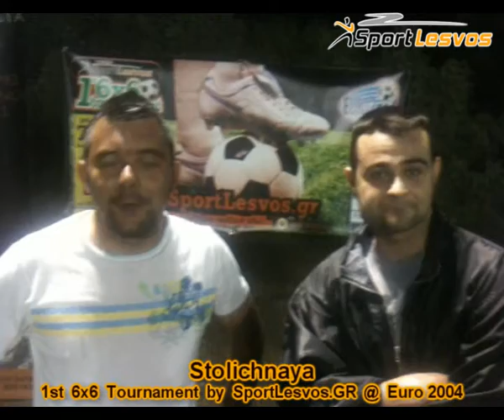CosaNostra - Stolichnaya 5-2 1st 6x6 SportLesvos Tournament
Η Stolichnaya προηγήθηκε από νωρίς και κρατούσε το 0-1 μέχρι και τα μέσα του Β' Ημιχρόνου, όμως η Cosa Nostra σε ένα τρίλεπτο-φωτιά, γύρισε το ματς τούμπα και πήρε αέρα δύο γκολ (3-1).